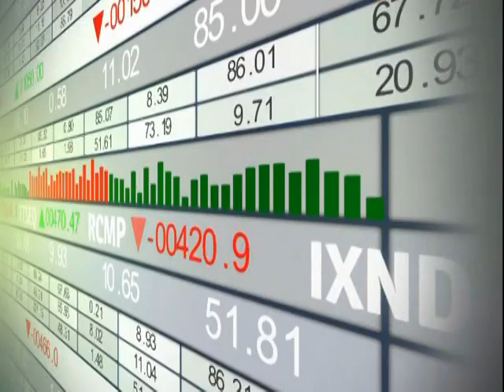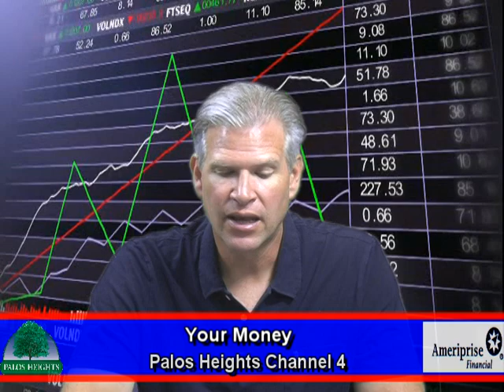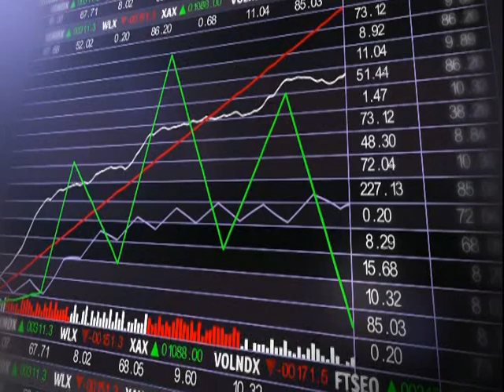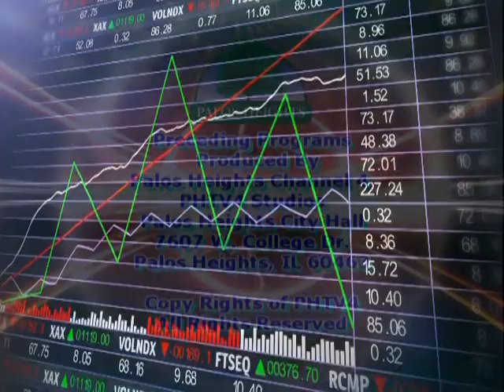Financial News 8-7-22